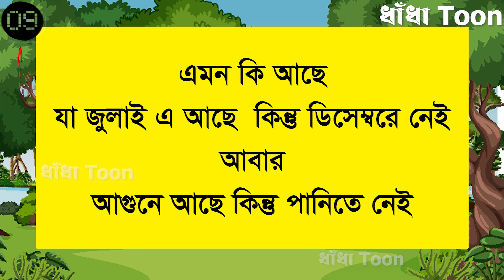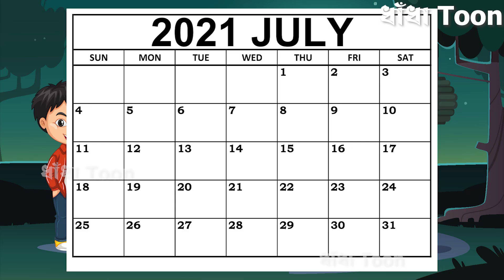ধাঁধা Toon Ep 60 - ৪টি চ্যালেঞ্জিং ধাঁধা | দুজনই কি মারা যাবে? New dhada | Bangla dhadha